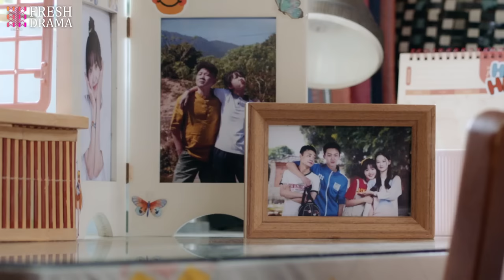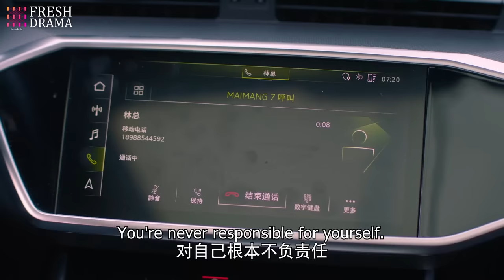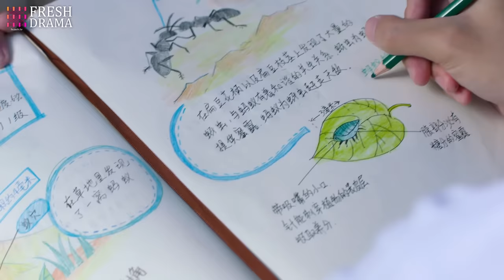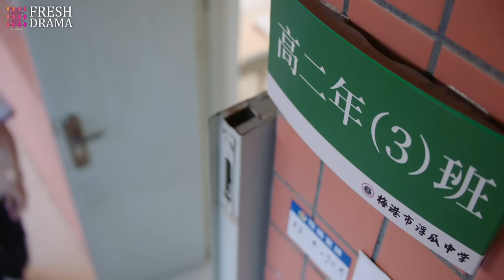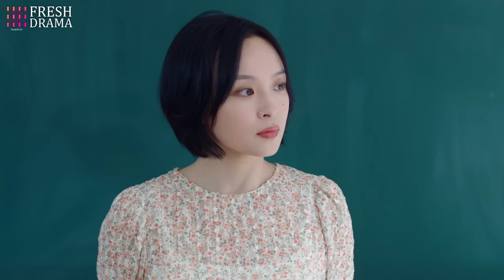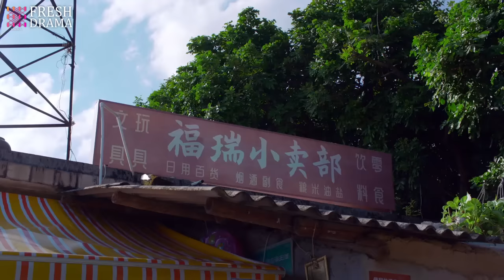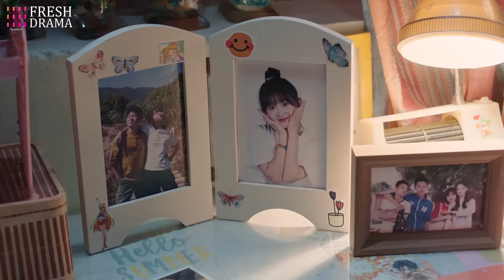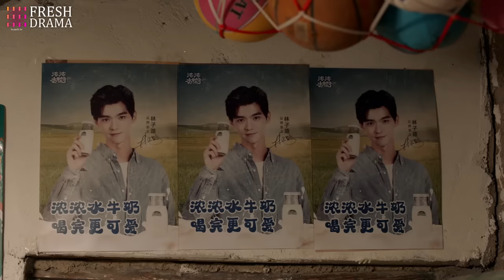【Multi-sub】My Annoying Roommate EP01 | Ji Meihan, Zhang Jiashuo | Fresh Drama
Synopsis:
In the second semester of the sophomore year, Su Qiao, who was at the top of the food chain in her area, got a new desk mate, Lin Zilu, who made her in troubles from the moment he arrived. He caused Su Qiao to fall into a mud pit and be punished at school. What's worse, he asked to live in Su Qiao's house and even took over her bedroom. Su Qiao looked forward to kicking Lin Zilu out of her house everyday, but gradually she's  attracted to him and changed her mind...

Episodes: 12

Genres: Romance, Youth, Comedy

Subtitles: English [CC]

Audio languages: Chinese

Director: Si Cheng

Starring:
Ji Meihan as Su Qiao
Zhang Jiashuo as Lin Zilu
Xu Bin as Fang Liang
Shao Yuqi as Guan Jinjin